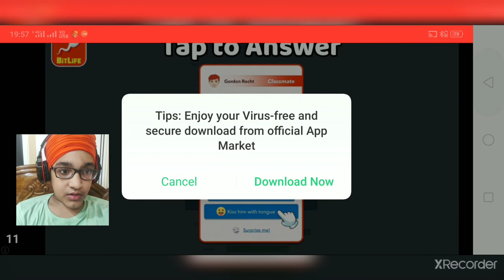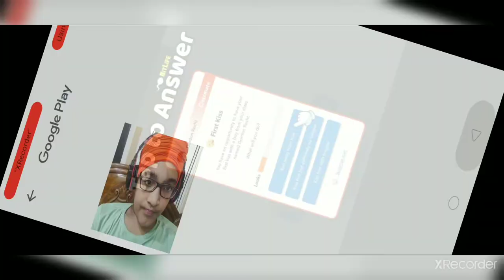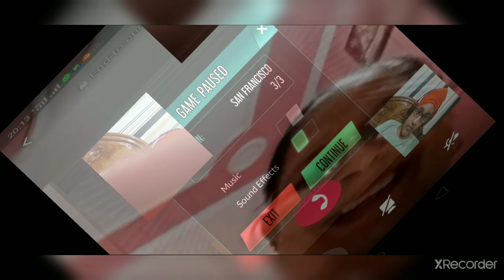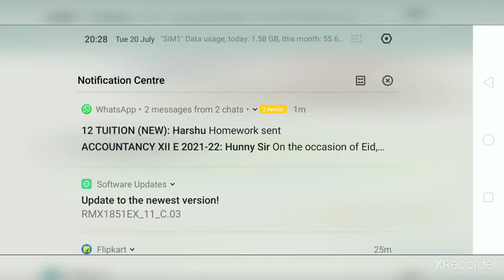Time to auction! BID WARS GAMEPLAY#1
Balpreet Singh Vlogs